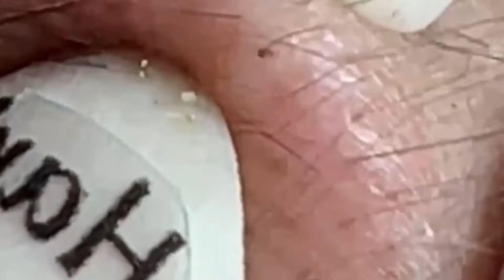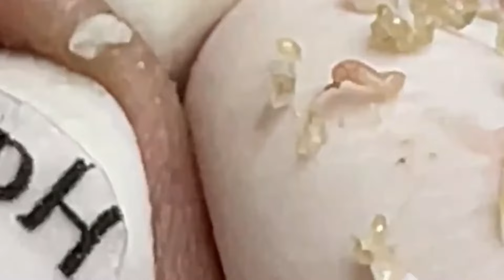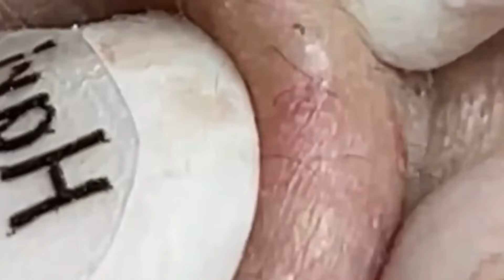كل يوم هو حياة جديدة جيدة #991